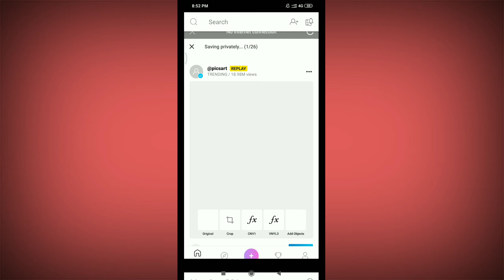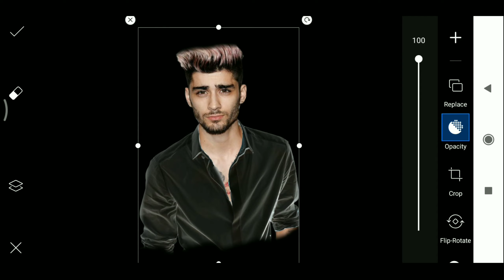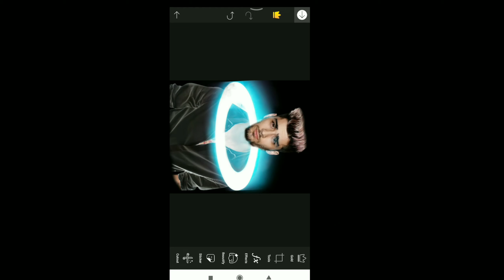PicsArts Light Effect Editing | PicsArts Tutorial | PicsArts Tutorial Vidios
Right Effect PicsArts Photo Editing

PNG Link